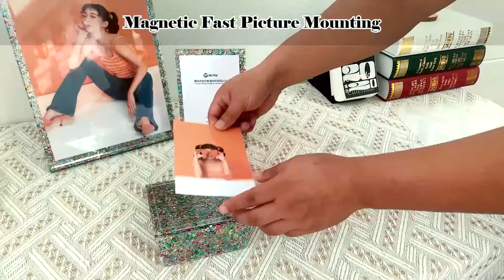Irregular Photo Decorative Acrylic Picture Display Stand Frameless Panel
Irregular Shape Picture Display Stand Acrylic Photo Panel, Magnetic Fast Picture Mounting, Simple One Piece Folding But Equally Fashionable. Through unique and simple design, photos and pictures can be easily installed & replaced without extra parts or tools. Used as a panel for advertising features such as dish plates, menu and catalogs.